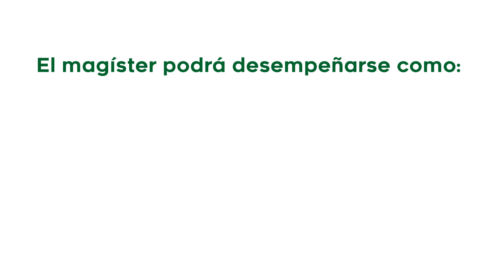Maestría en Traducción UdeA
Maestría en Traducción - Convocatoria III Cohorte
Código SNIES 102004 Resolución de registro calificado 11908 de
14 de noviembre de 2019.

Inscripciones en línea: Desde 11 de septiembre hasta 30 de octubre de 2020 (ver requisitos). Pago de derechos de inscripción: Desde 11 de septiembre hasta 28 de octubre de 2020.

Metodología: presencial. Medellín, Antioquia
Duración: 4 semestres (2 años)
Modalidades de formación: investigación (54créditos) profundización (43 créditos).

Líneas:
- En investigación: 1. Traductología.  2. Traducción y Nuevas Tecnologías.
- En profundización: 1. Nuevas tecnologías.

Título otorgado: Magíster en Traducción

Inicio de actividades académicas: 1 de febrero de 2021
Terminación oficial del semestre: 18 de junio de 2021

Entra en contacto o escríbenos a